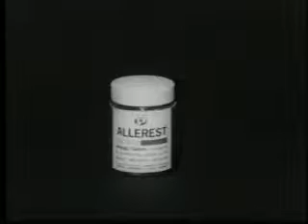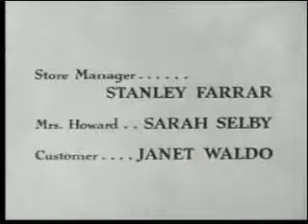The Adventures of Ozzie and Harriet - Lamp David June